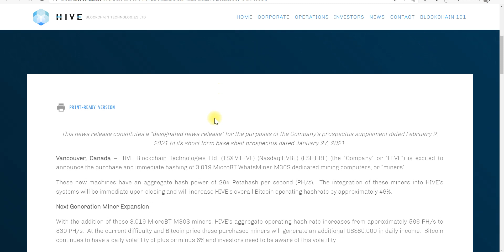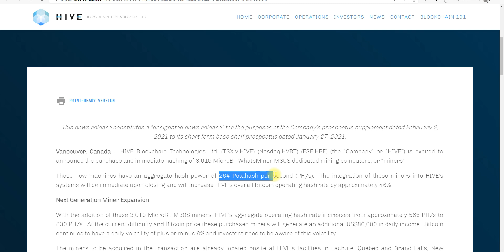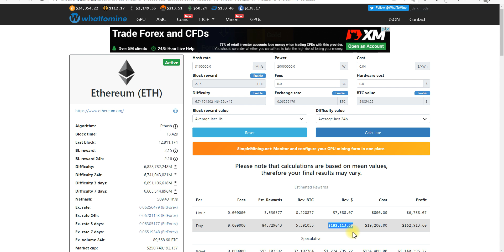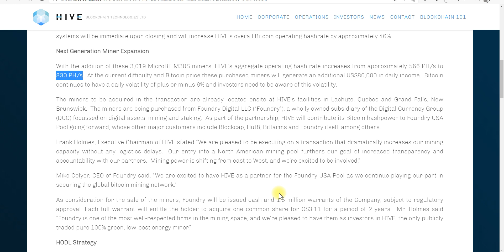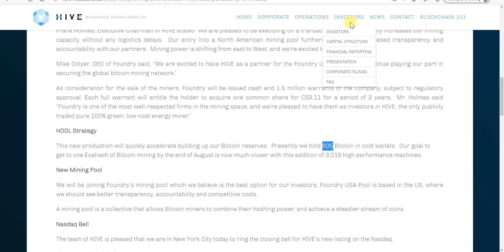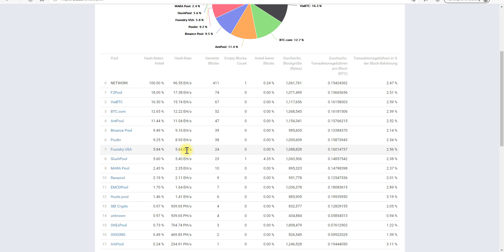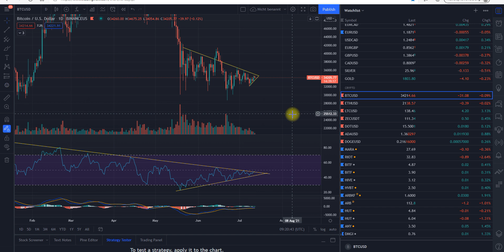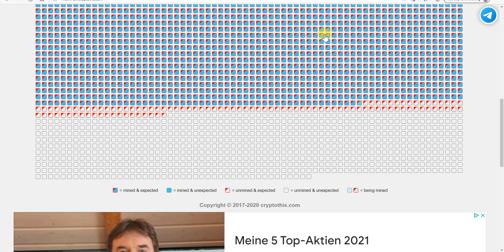BREAKING NEWS: HIVE Blockchain Increases BTC Hashrate Immediatly BY 260 PH/s!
Hey guys,

HIVE is delivering again with more than 3000 new ASIC miners! They are really pushing it and will be soon at 1 EH/s in addition to 3.1 TH/s GPU capacity.

BLONITY

Follow my brand new twitter-account:
BLONITY@thinklikeawhale